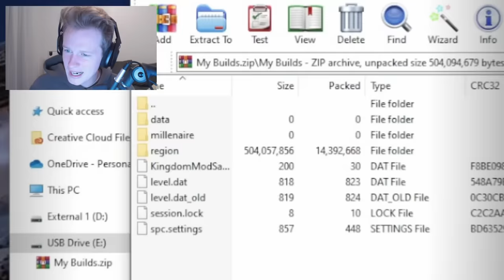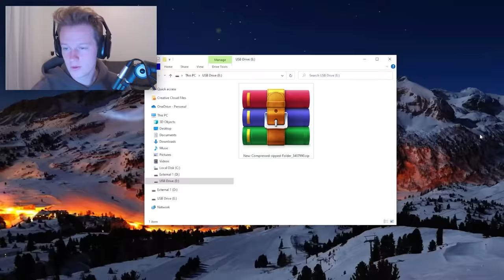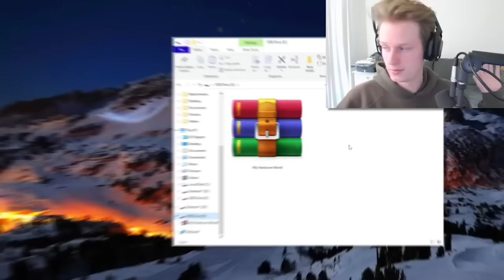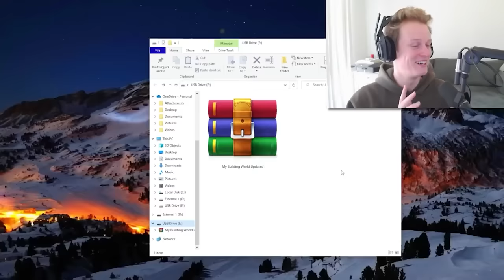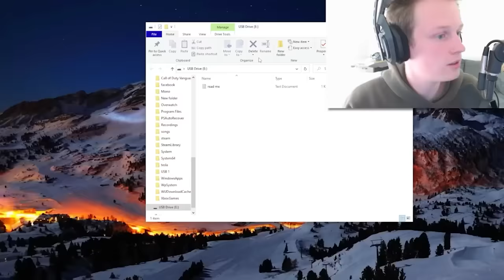I Found Someones Lost Minecraft USB